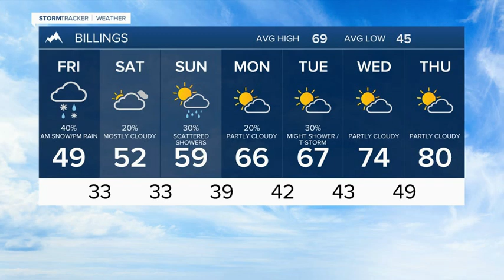Q2 Billings Area Weather: Friday morning 5-20-22